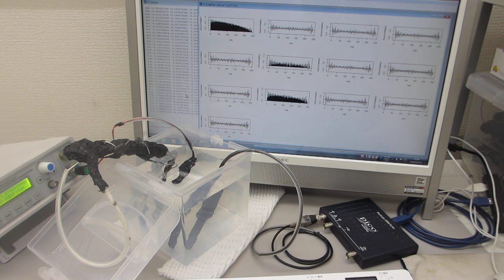超音波プローブの伝搬特性（非線形特性、応答特性、相互作用）－－ダイナミック特性を測定・解析・評価する実験－－（超音波システム研究所）